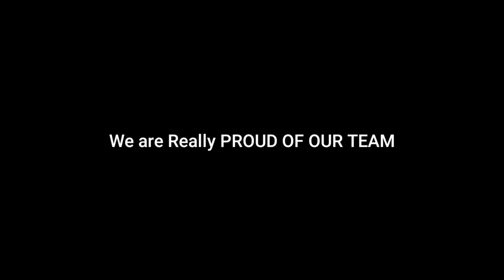Write your DOUBTS/Questions in the Comments below | IISER | Research vs Medical vs Engineering 🔥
COURSE FEATURES🔥:
1. Course Duration: 11th Oct. to 11 April 2022.

2. FREE 2 months Crash Course for registered members ( May to June 2022). We will not leave you till you qualify for the exam!!🔥

3. Classes: 5 days a week. Online Live classes with FLEXIBLE TIMINGS (6pm to 10pm)

4.  Full recordings will be available after the Classes at see them any time, anywhere!

5. Sunday: WEEKLY INTERACTION SESSION with mentors.

6. "Dedicated PERSONAL Mentor" for each student

7. SUNDAY: Revision Session with all the students.

8. MONTHLY and Quarterly Mock tests, exams with IAT 2022, NEST 2022 and KVPY 2022 pattern. With ranking among serious aspirants.

9. Doubt Clearing Classes

10. Tracking the progress of EACH SUBJECT for each student by the Personal Mentor.

11. Using methodologies to avoid your Habits of Procrastination.

12. Special Focus on Interactive LIVE Classes. Students will be given the materials to read before attending classes to enhance the Understanding of the concepts.

13. COMPLETE PACKAGE: " Best Research Level Topics covered in the Theory". The questions which are asked directly in IAT, NEST & KVPY.
Level 1 and Level 2 excercise with Previous year Questions of IAT, NEST & KVPY for each Chapter

14. Private telegram group of the course.